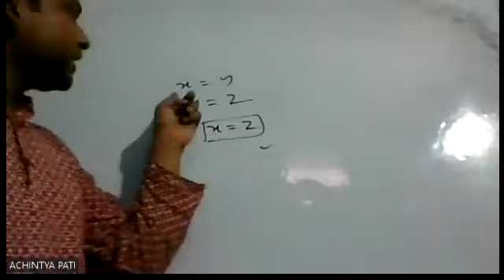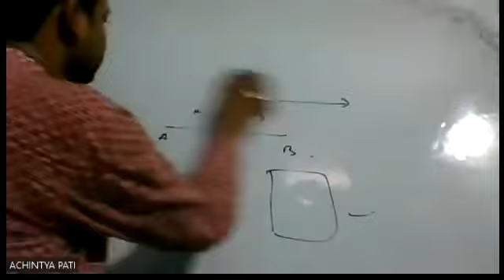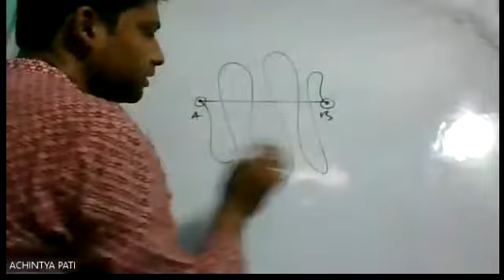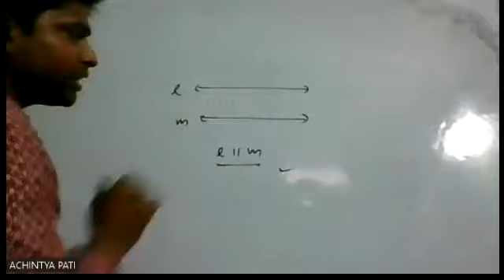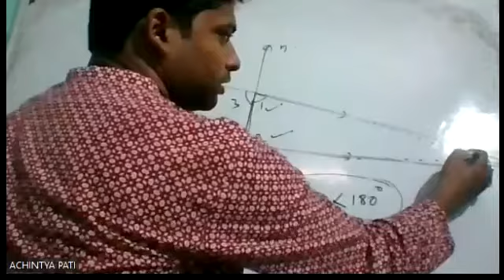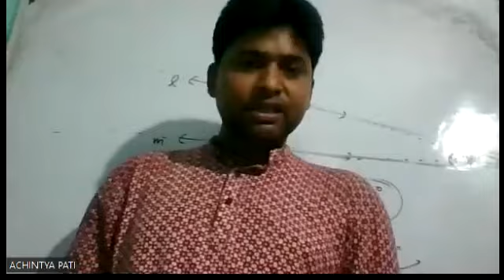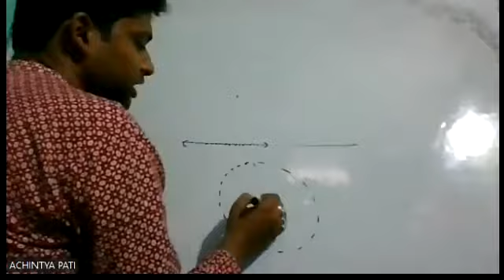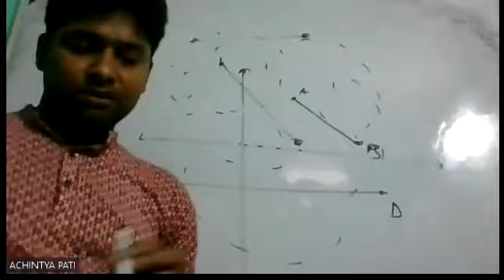IX F & G Maths By Achintya Pati 11 05 2022